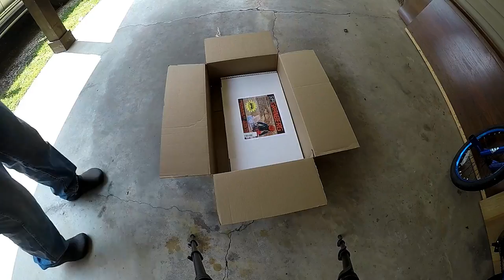Turning A Dewalt Flexvolt Electric Chainsaw Into A Alaskan Mill: Part 2 Cutting The Slabs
Here's part 2 of 2 on my journey to a tiny Alaskan chainsaw mill.  In part 2 I attach an Alaskan chainsaw mill and attempt to make some (small) slabs.

The Chainsaw
The Granberg Mill
Flexvolt Batteries

FILMING GEAR
■ Panasonic Lumix (main camera)
■ Rode Microphone
■ GoPro Hero 5 Black
■ Neewer 62"/158cm Camera Tripod
■ Neewer 31.5"/80cm Camera Track Dolly Slider Rail System